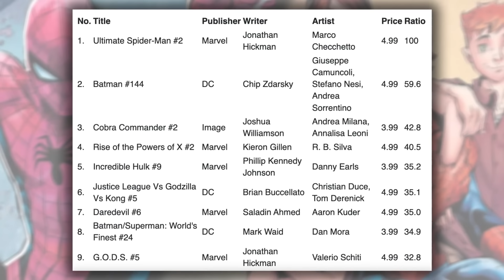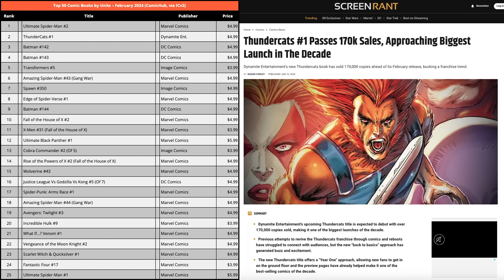Ultimate Spider-Man Stomping Batman & Everyone Else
Ultimate Spider-Man is the hit the entire comic book industry needs. In fact, Jonathan Hickman's series is selling so well it's stomping heavyweight titles like Batman. Ultimate Spider-Man even sold better than a series that sold over 170k copies. Wes breaks down the sales data we have an explains why we haven't seen anything sell like Ultimate Spider-Man in years. Ultimate Spider-Man stomping Batman and everyone else.